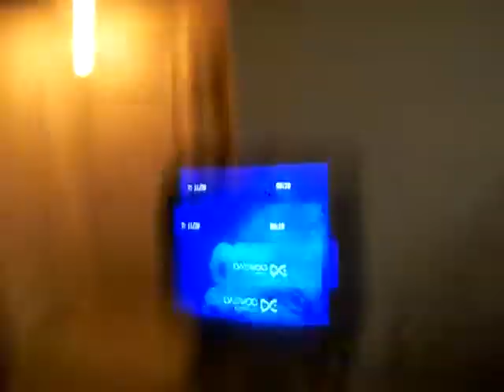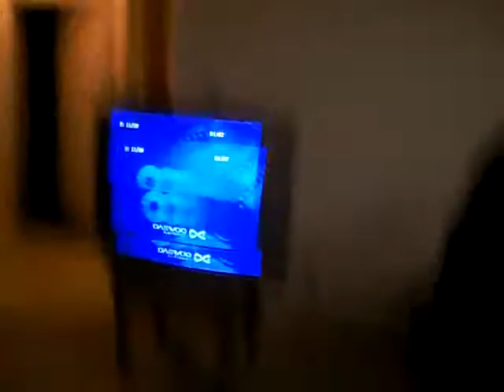The Adventures of Jarrod Lawrence: Before the Club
Jarrod and Zain hit up a pre-game for some festivities before hitting up the club for Cari's B-Day